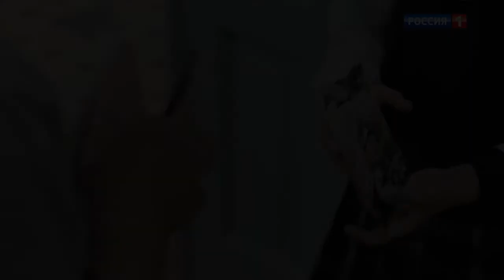Мария Бондарева. Шоурил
Шоурил актрисы Марии Бондаревой 2021 г.